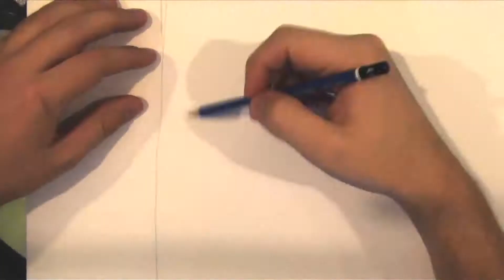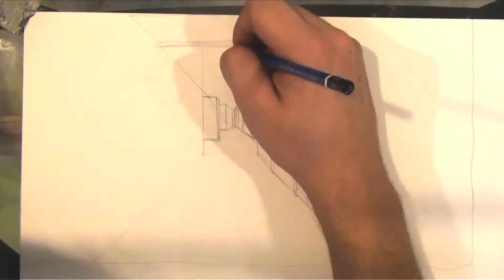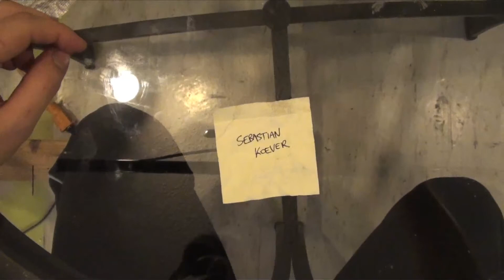Parking Garage Time Lapse Drawing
Drawings of what I imagine while I come home from work, get out of my car and go to bed.